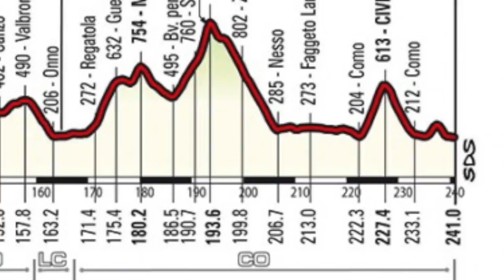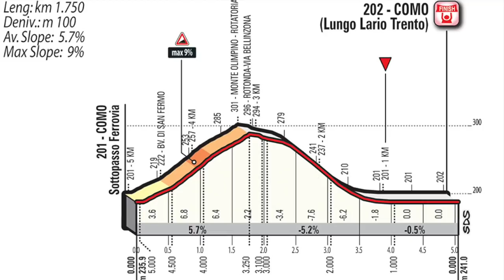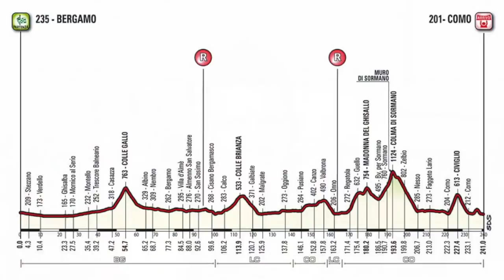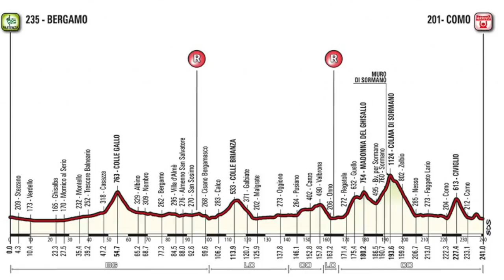Previa del Giro di Lombardia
Previa de Il Lombardia 🍂🍁 El último monumento del año y con la participación de OCHO colombianos 🚴‍🇨🇴

Getty Imges, Bettini Photo, TDW Sport